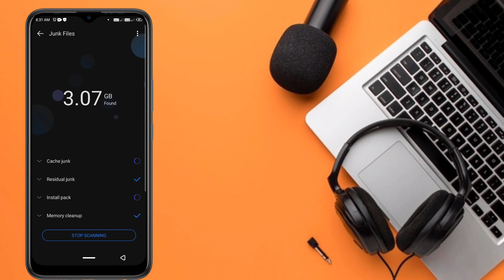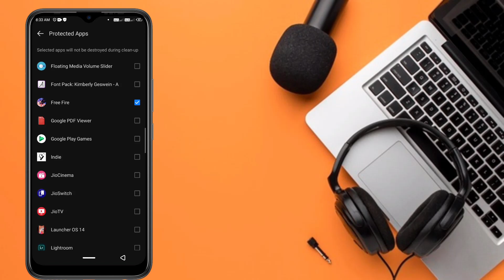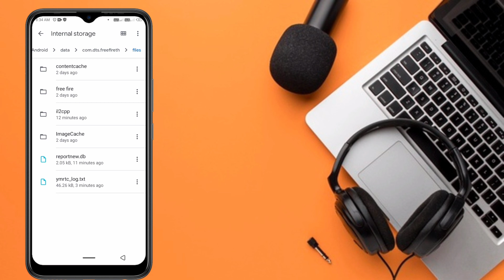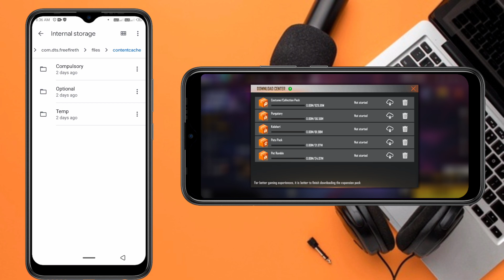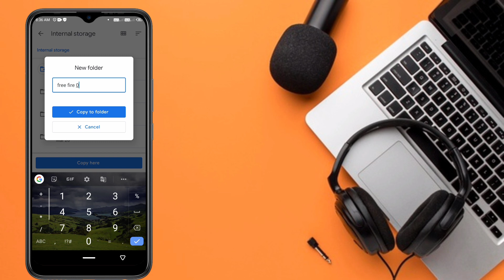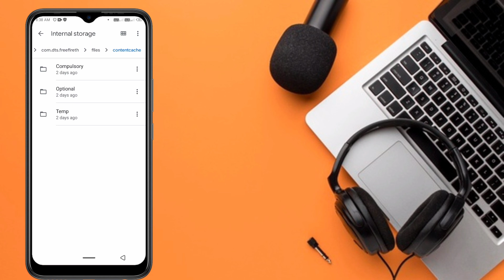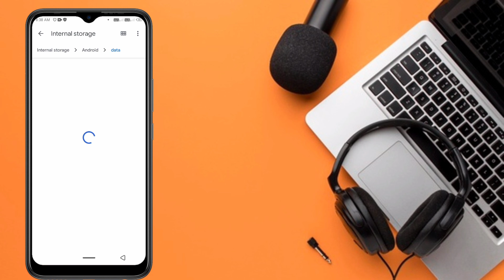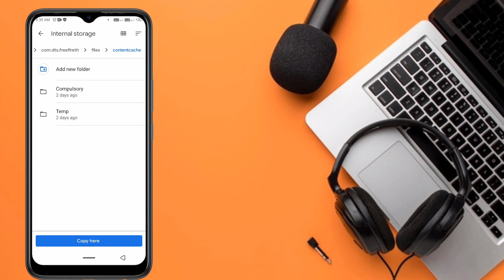how to fix infinix phone free fire expansion pack delete problem|infinix phone free fire file proble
1.install complete iOS on infinix hot 8 & 10| install iOS on infinix device| how to change XOS to iOS

2.Get iOS feature assistive touch on infinix hot 8 & hot 10|iPhone feature assistive touch on infinix devices